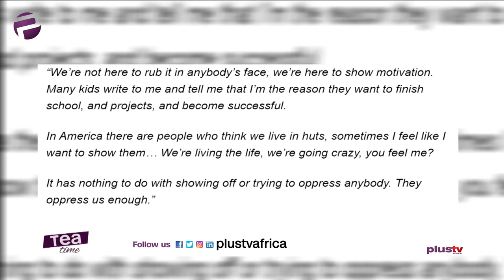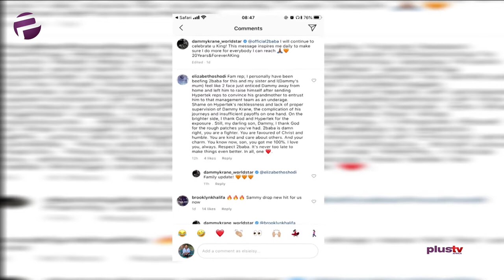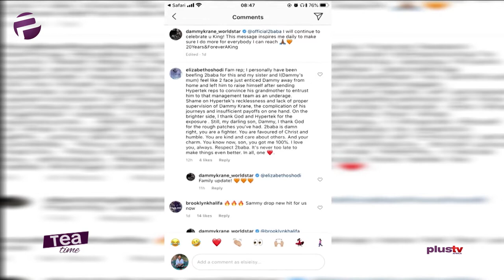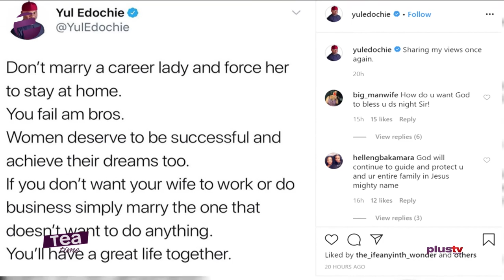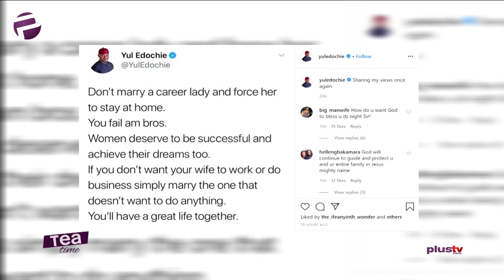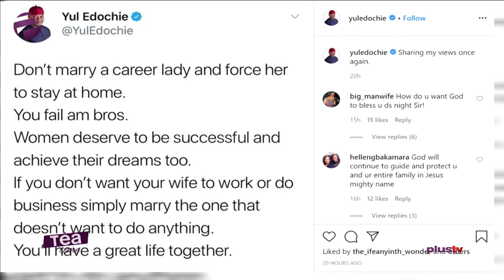Tea Time (Entertainment Show); Friday,March 6th (Morning Show)